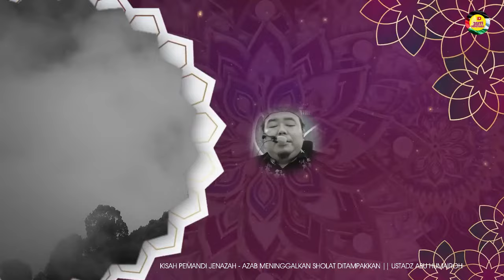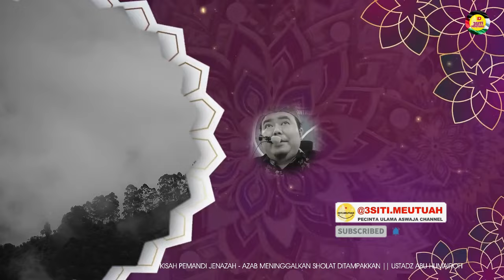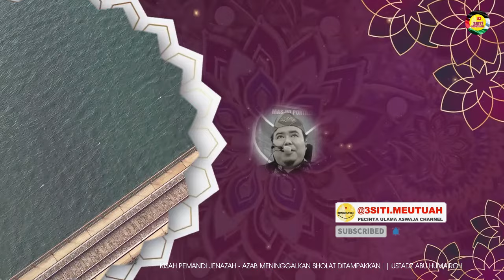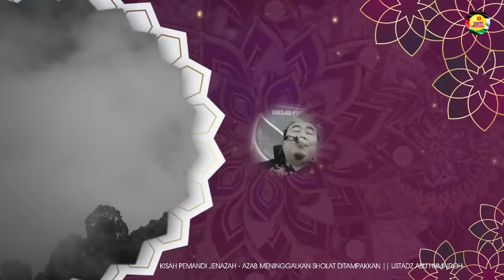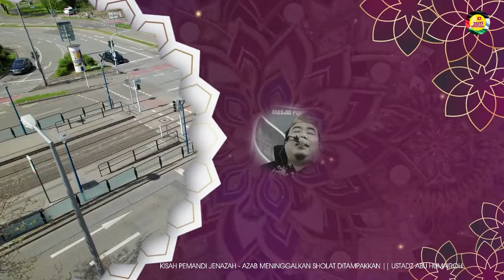KISAH PEMANDI JENAZAH : AZAB KEMATIAN KEPADA ORANG TINGGALKAN SHOLAT FARDHU || Ustadz Abu Humairah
3SITI.Meutuah : KISAH PEMANDI JENAZAH : AZAB LANGSUNG KEPADA ORANG TINGGALKAN SHOLAT FARDHU
** STORY OF THE MORTICIAN: THE PUNISHMENT OF DEATH FOR THOSE WHO ABANDON THE OBLIGATORY PRAYERS **

©️ 3SITI.MEUTUAH 2024